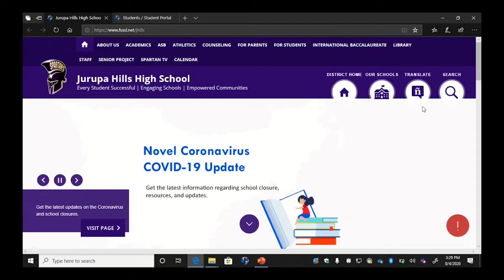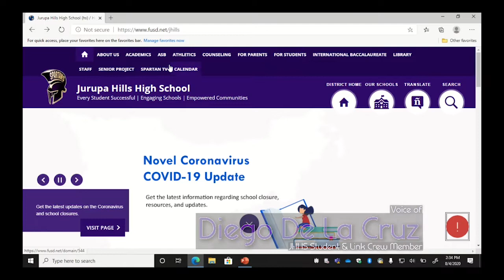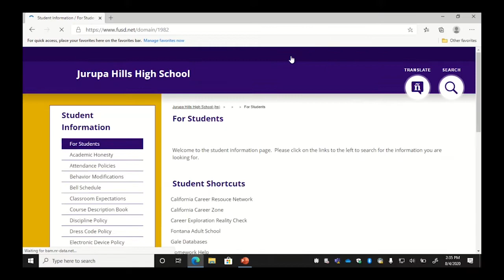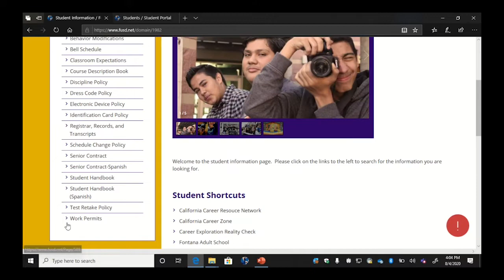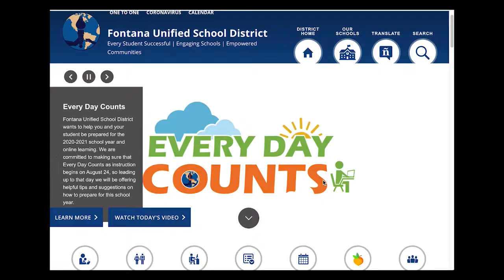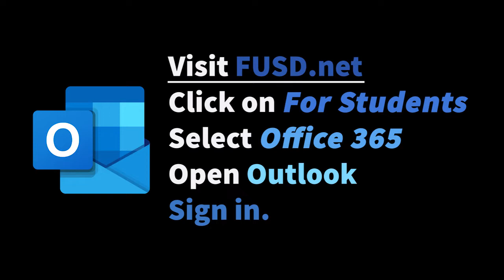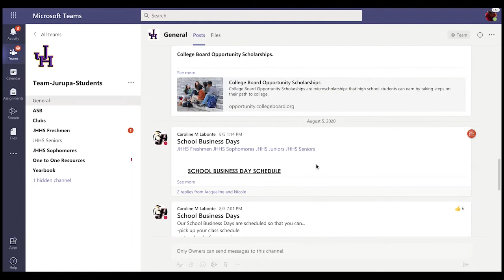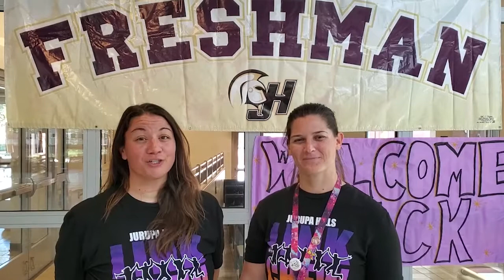Class of 2024 Welcome Video